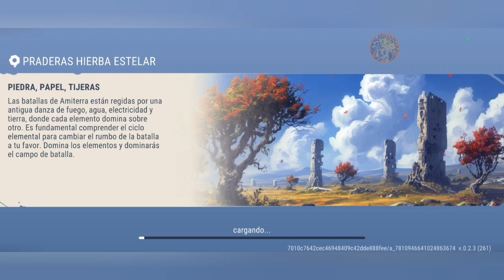Amikin Survival : Anime RPG / Introducción, tutorial y explicación #2 /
¡No dejes pasar esta oportunidad! ¡Únete a la comunidad y disfruta de contenido exclusivo! 🚀

💲 ¡Obtén acceso exclusivo convirtiéndote en miembro del canal por tan solo $9 MXN al mes! 💰💎

😻 Si te encanta lo que hago, considera apoyarme con una donación. ¡Cualquier ayuda es bienvenida! 💖
💲⏭ [Haz tu donación aquí] ¡Gracias por tu apoyo incondicional!

📧 ¡No dudes en ponerte en contacto conmigo! ¡Estoy aquí para ti! 😺

👤 ¡Conviértete en mi amigo en FACEBOOK! ¡Acepto todas las solicitudes! 👏

¡Dale amor con un like! 😻👍
¡Déjame tus comentarios sin miedo! 👩‍🏫👨‍🏫
¡Comparte esta diversión con tus amig@s! 🐱🦁🐯✌